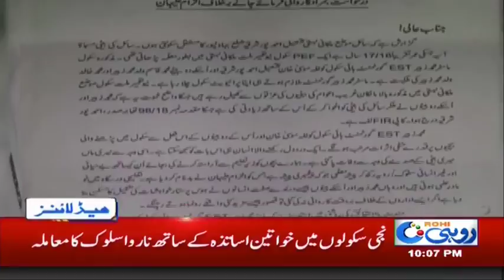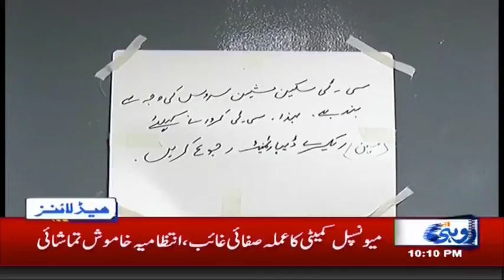News Headlines | 10:00 PM | 20 May 2018 | Rohi